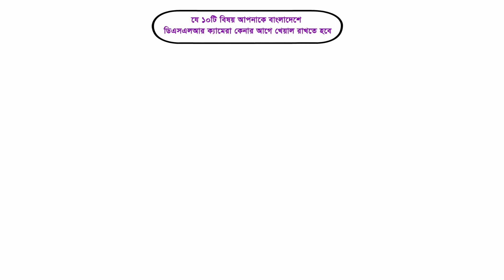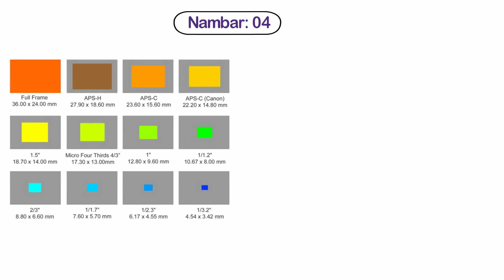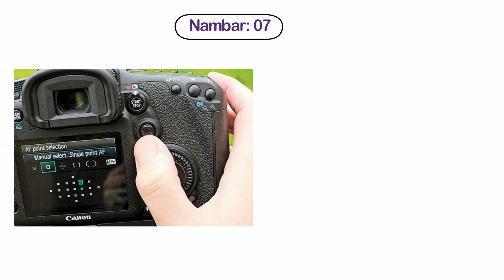DSLR Camera 10 Tips, যে ১০টি বিষয় DSLR ক্যামেরা কেনার আগে খেয়াল রাখতে হবে Photo Vision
DSLR Camera 10 Tips,  যে ১০টি বিষয় ডিএসএলআর ক্যামেরা কেনার আগে খেয়াল রাখতে হবে

In addition to the means of being published in the virtual world, there has been a huge interest in people towards recent photography. The camera machine has become very popular on the basis of modernity. DSLR is the most advanced critical quality of its time, guaranteeing the most accurate picture of the viewfinder and changing its lenses as per the requirement. So, before buying DSLR, know about ten important tips about camera selection.

01.
 The most important point of interest for customers to buy a DSLR camera is to think before buying, you really need DSLR cameras. There are many good quality point-and-shoot cameras in the market for taking pictures, whose auto mood is very easy to get a nice picture. DSLR is a requirement for those who are interested in learning to take pictures instead of taking pictures.

02.
If you want to buy DSLR then pay more attention to the most popular brands. Among the brands of the time, Canon, Nikon, Sony, etc. are notable. Later it would be easy to find lens or camera related accessories.

03.
If you have more megapixel then the picture will be better - just leave this wrong idea. This unit determines the size of the picture taken. That means if the megapixel is greater than the normal size of the image or print digitally zoom, its value will be good.

04.
The sensor size determines the size of the picture. As the sensor gets bigger, the picture will be as clear and shiny as well as its technical value. So keep this in mind while buying it. But the price of cameras, with bigger sensors, is a little higher.

05.
Keep in mind, whether your camera has a live view display. It shows how the image will be viewed before taking pictures. This is a very important feature for new photographers.

06.
In the long run, almost all DSLR videos can be shot. Find out what features are available for videos of your chosen model. Keep an eye on how many frames per second can be stored or if the external mic is fitted.

07.
Also, before buying a camera, read some of the important and important features such as Focal Points, Shutter Speed, Frame Size, Image Stabilizer, AutoFocus etc. before making a purchase. These features can make your photo look more easily and beautiful.

08.
DSLR cameras are sold both without lenses and without lenses. So keep an eye on what accessories are getting with the camera before buying it. Batteries, chargers, and towels are available with the strap cameras. However, the memory card will need to be purchased separately before use. Buy the camera's bag as soon as possible to keep the camera safe.

09.
Understand the purchase of lenses and decide. Most of the time a basic lens is available with the camera. If it is taken primarily by the use of DSLR, then the new lenses will be bought.

10.
Finally check whether there is any qualitative error before buying the camera. It is best, if any experienced person is familiar, then take him along with him while buying a camera. Also, take a camera hand yourself whether it is okay to handle or feel comfortable.
It is possible to choose a good quality DSLR camera to meet hobbies and needs. It is easier to get the job done easier if you get some education before or after the advice of an experienced person.